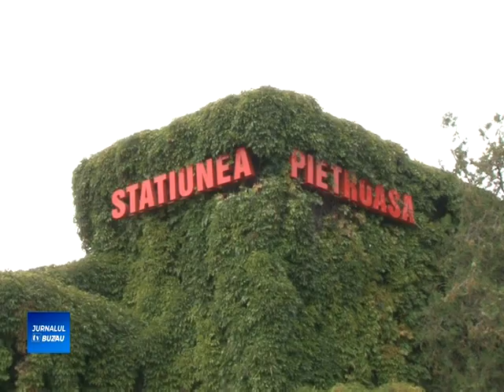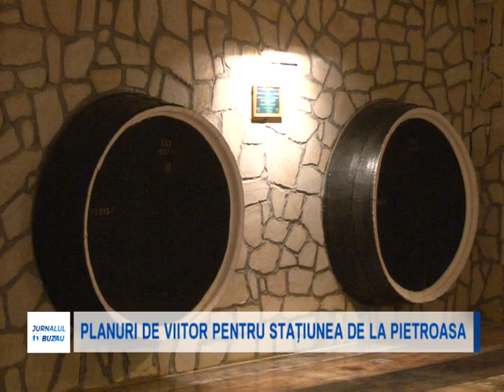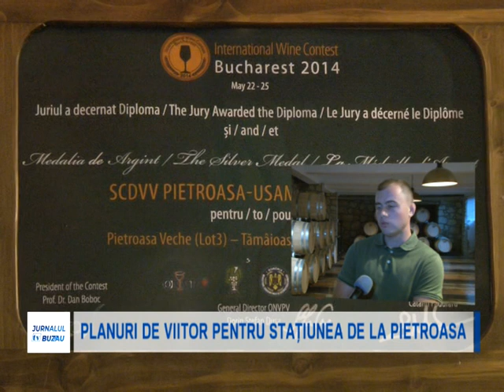PLANURI DE VIITOR PENTRU STATIUNEA DE LA PIETROASA